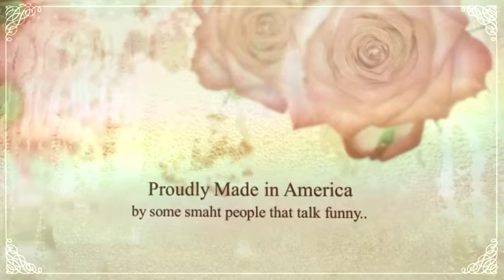how to stop leg cramps while running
LEG CRAMP EASE Stop Leg Cramps Fast!
thigh cramp relief
leg cramp relief remedies
leg cramp relief over the counter
calf cramp relief
muscle cramp relief
foot cramp relief
leg cramp relief natural
calf muscle cramp relief
leg cramp relief
calf pain relief
calf pain
how to stop leg cramps
why do i get cramps in my legs
foot cramps in bed
inner thigh cramp relief
what causes inner thigh muscle cramps
how to get rid of a thigh cramp
inner thigh muscle cramps
front thigh cramp relief
cramped muscle
how to relieve calf cramp
how to stop leg cramps immediately
how to stop leg cramps at night
how to stop leg cramps after exercise
how to stop leg cramps while pregnant
how to stop leg cramps before they start
how to stop leg cramps in the middle of the night